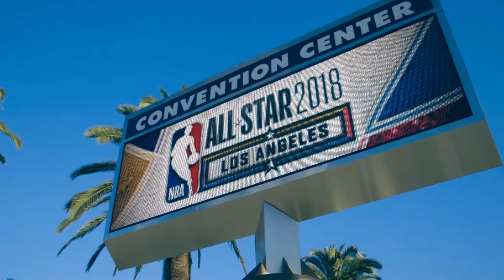NBA All Star 2018 Baby 2 Baby 主催者へインタビュー【Rakuten NBA 32】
Rakuten NBA 32は各チームにアンバサダーを任命！
現地での活動を「Rakuten NBA 32 公式YouTubeチャンネル」にアップしていきます！

今回は、NBAの社会貢献プログラム「NBA Cares」の一つ、Baby 2 Babyの主催者へインタビューしています！

We are Rakuten NBA 32, have assigned the ambassadors on each team.